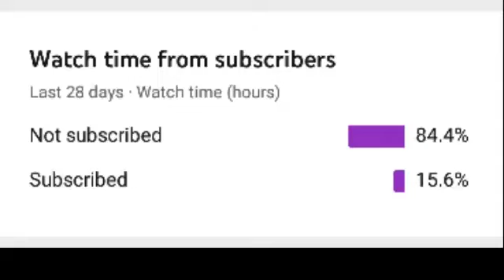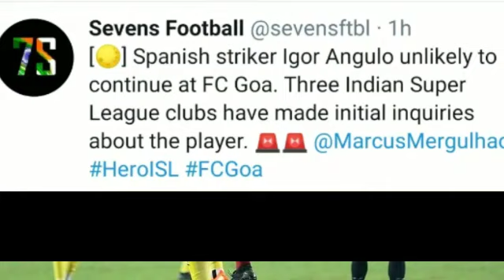താരം ബ്ലാസ്റ്റേഴ്സിലേക്ക് തന്നെ || Igor Angulo to Kerala blasters || KBFC